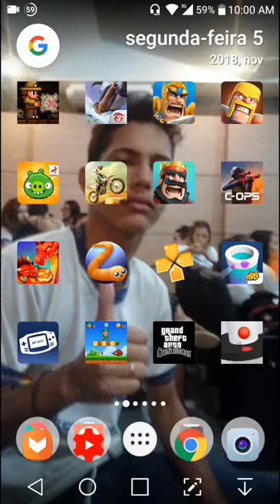Como chega na desafiante 1 facilmente